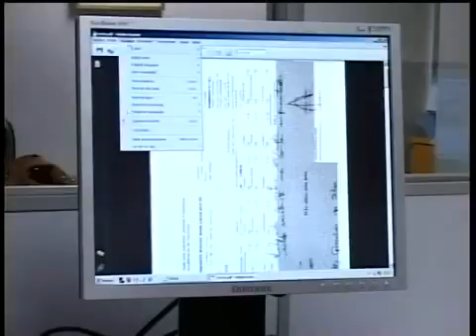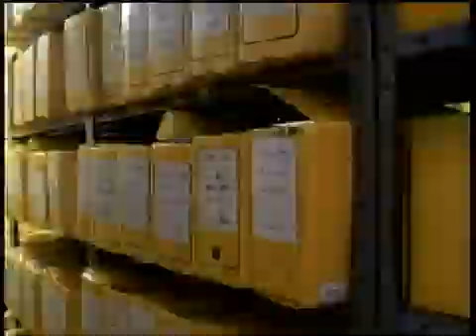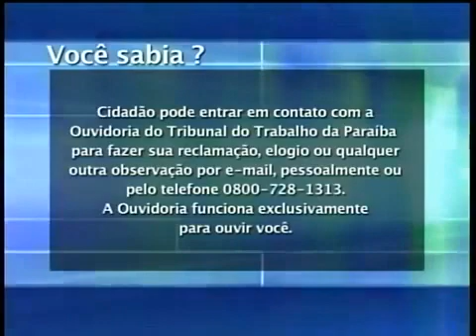Justiça do Trabalho 02 = TRT, Tribunal Regional do Trabalho 2012